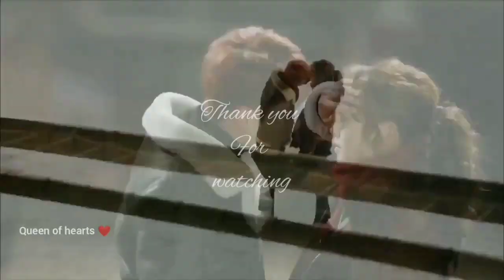Fell in love with childhood best friend ❤ New drama mix hindi song 2022 ❤ Chinese-korean hindi mix 💕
Hello this is queen of hearts, i hope you guys like this video. if not please ignore or dislike.

Drama - Dear M